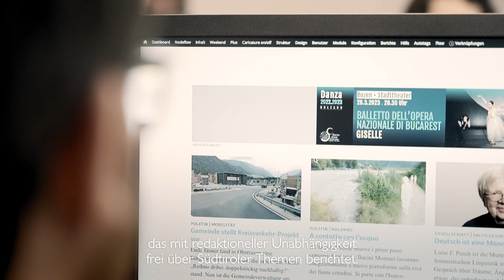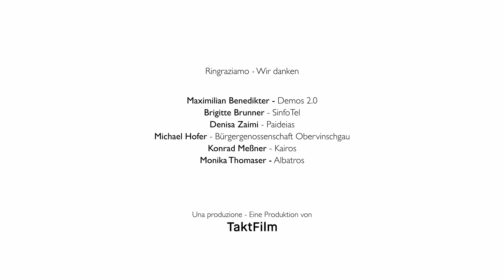Start: 30 anni di solidarietà cooperativa - 30 Jahre genossenschaftliche Solidarität!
Per celebrare i 30 anni del Fondo Mutualistico Start la Cooperativa Takt Film ha realizzato un video documentario coinvolgendo le cooperative Albatros, BGO (Bürgergenossenschaft Obervinschgau), Kairos, Paideias, Salto (Demos 2.0) e Sinfotel.
Start è nato nel 1993 dopo il varo della legge nazionale che ha istituito i fondi mutualistici per la promozione e lo sviluppo della cooperazione.
Il fondo mutualistico Start sostiene infatti le cooperative associate a Coopbund Alto Adige Südtirol con prestiti senza interessi per i loro progetti di sviluppo. In questi anni sono stati effettuati 119 interventi a sostegno delle cooperative per un totale di 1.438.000 euro prestati. Il fondo viene alimentato dal 3% degli utili annuali di tutte le cooperative aderenti a Coopbund. I versamenti delle cooperative al fondo mutualistico Start rappresentano quindi l’aiuto reciproco e la solidarietà fra cooperative: il denaro versato al fondo viene messo a disposizione a rotazione in modo che chi ne ha bisogno possa usufruirne. Start è pertanto un circuito virtuoso in grado di sviluppare la forma cooperativa con risorse generate al suo interno.
Anlässlich des 30-jährigen Bestehens des Mutualitätsfonds Start hat die Genossenschaft Takt Film einen Dokumentarfilm mit den Genossenschaften Albatros, BGO (Bürgergenossenschaft Obervinschgau), Kairos, Paideias, Salto (Demos 2.0) und Sinfotel gedreht.
Start ist 1993 entstanden, bald nach der Verabschiedung des staatlichen Gesetzes, das die Gründung von Mutualitätsfonds zur Förderung und Entwicklung des Genossenschaftswesens vorsah.
Der Mutualitätsfonds Start fördert nämlich Entwicklungsprojekte der Coopbund-Genossenschaften mit zinslosen Finanzierungen. In den vergangenen Jahren hat Start die Genossenschaften 119 Mal unter die Arme gegriffen, mit insgesamt 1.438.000 Euro. Gespeist wird der Fonds aus den Beiträgen der zu Coopbund Alto Adige Südtirol gehörenden Genossenschaften, die sich jährlich mit 3% des jeweiligen Jahresgewinns beteiligen. Die gegenseitige Unterstützung und die Solidarität zwischen den Genossenschaften drückt sich somit über die Einzahlungen der Genossenschaften in den Mutualitätsfonds Start aus: Die Geldmittel, die dem Fonds zugeführt werden, werden rotierend zur Verfügung gestellt, sodass jene Genossenschaften sie beanspruchen können, die sie gerade benötigen. Start stellt also einen positiven Kreislauf dar, der es ermöglicht, das Genossenschaftsmodell anhand von selbst erwirtschafteten Ressourcen weiterzuentwickeln.